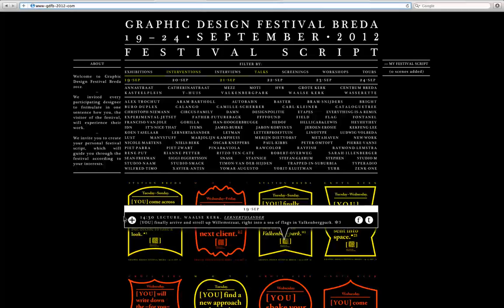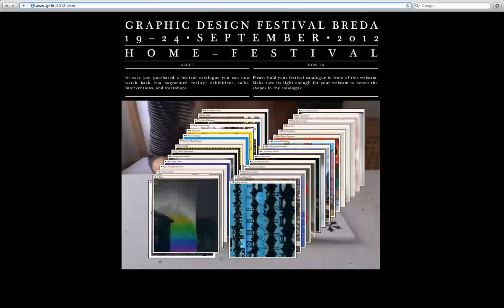Janna Ullrich - gdfb2012 website